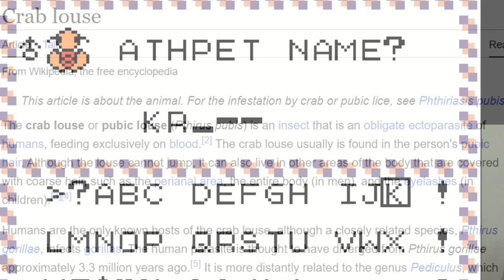JASMINE IS CRASHING MY GAME - Pokemon Vietnamese Crystal Randomizer Nuzlocke Ep. 7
There's something wrong with that girl

Timelapse music:
Don Woods - How To Say LlanfairPG
youtu.be/1BXKsQ2nbno?si=ruNSDOAmASTBl2oP